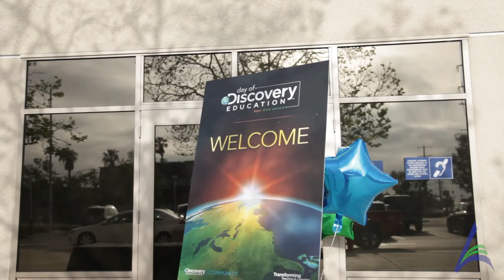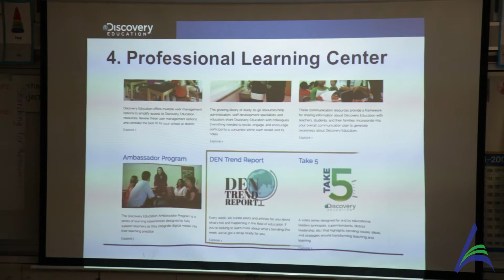Day of Discovery